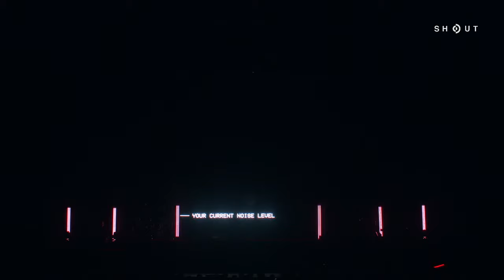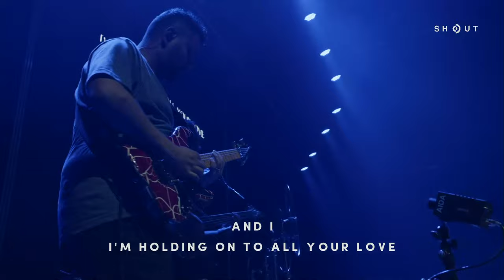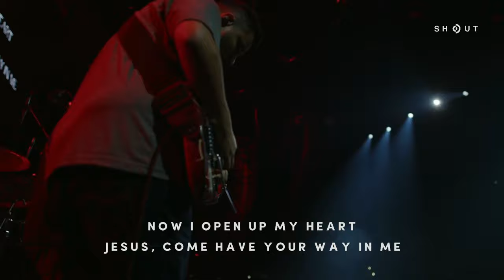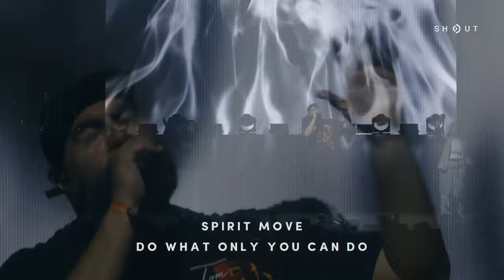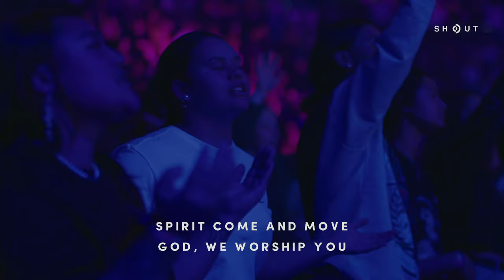Shout 2021 Opener + Praise & Worship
Shout Conference Opener 2021

Shout is held annually in the Spark Arena, Auckland New Zealand by Equippers Church.